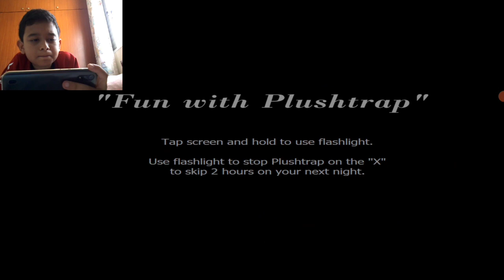Jogando five nights at Freddy's 4 ( TOMEI MUITOS SUSTOS)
Quem fez a capa foi @PKXDLUCASOFICIAL